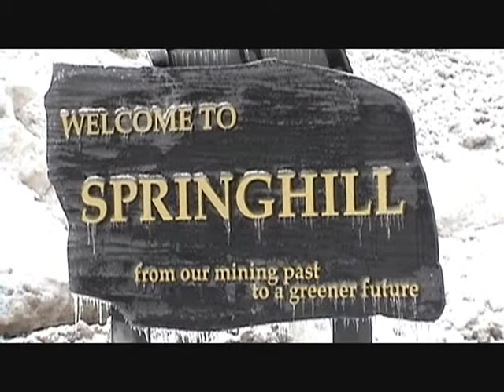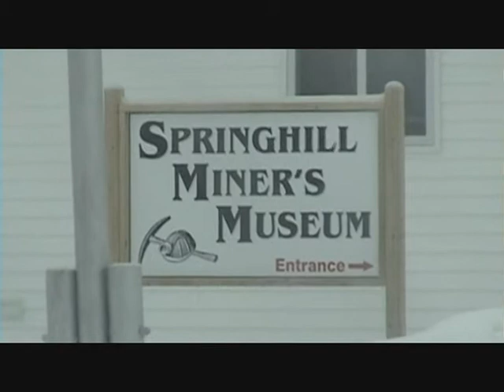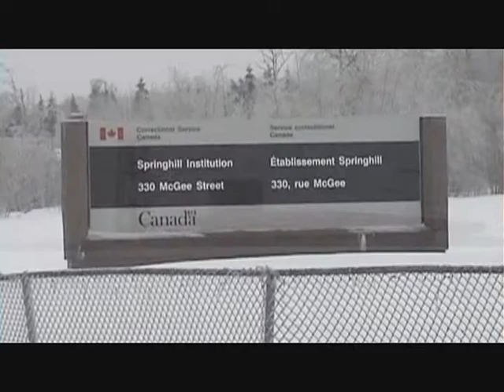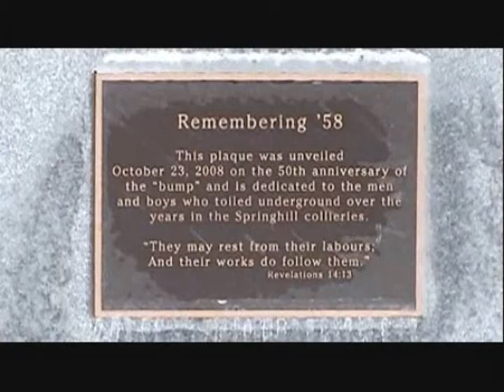Springhill Ice Storm 2009 Video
Ice storm in Springhill, Nova Scotia March 2009